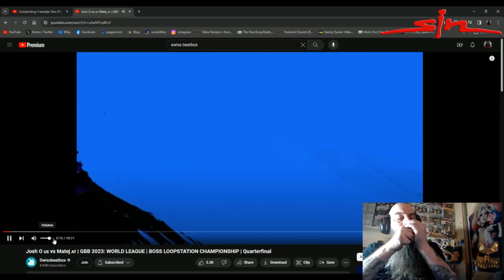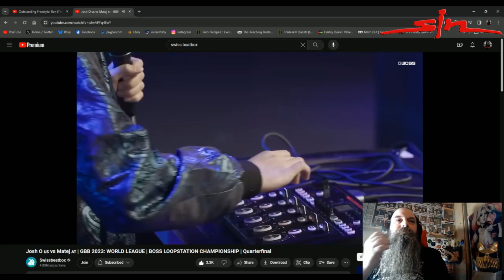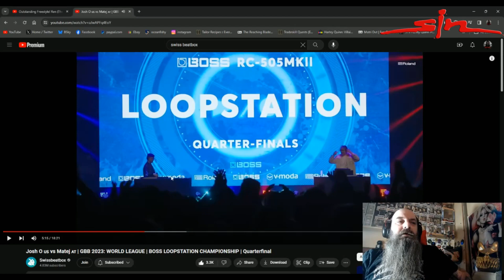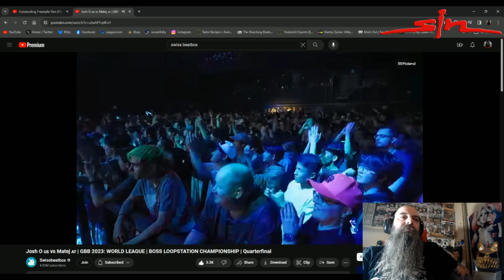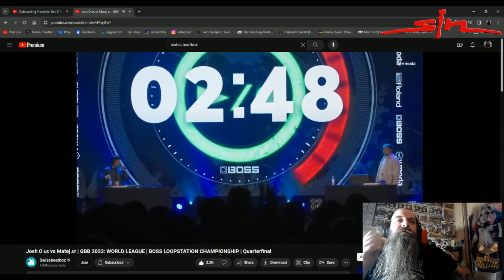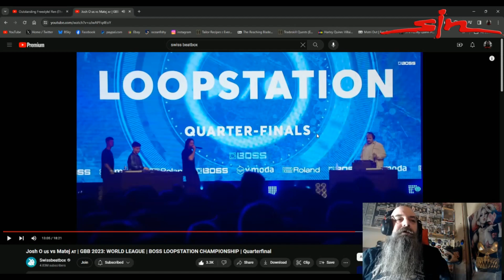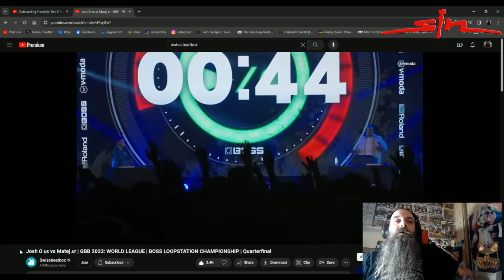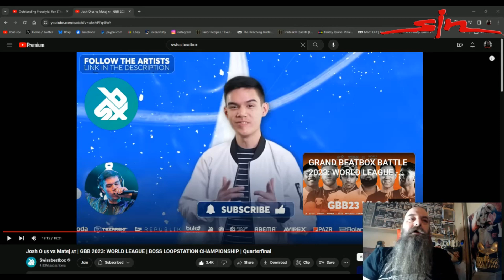Josh O vs Matej GBB 2023 - WORLD LEAGUE BOSS LOOPSTATION CHAMPIONSHIP Quarterfinal - Reaction